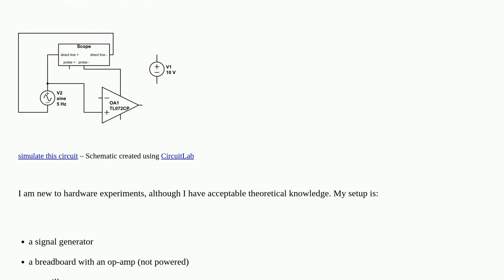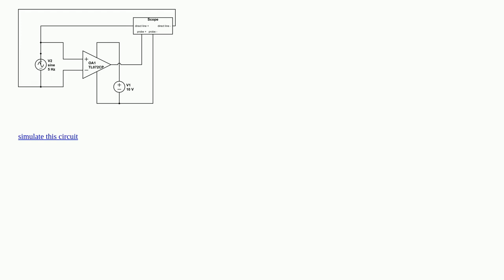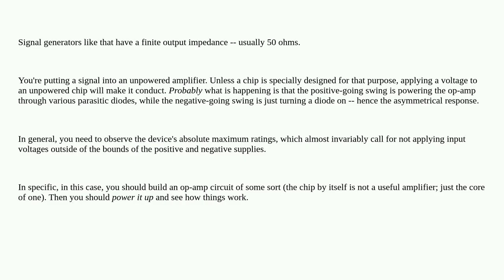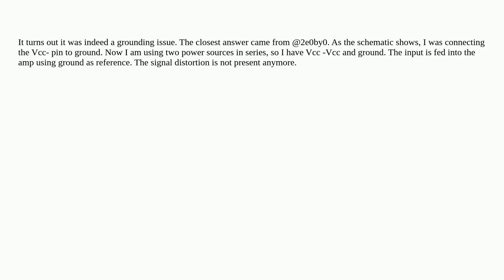Unknown interference between signal generator, oscilloscope, and op-amp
A special thanks goes out to the community

  oscilloscope operational-amplifier probe signal-generator